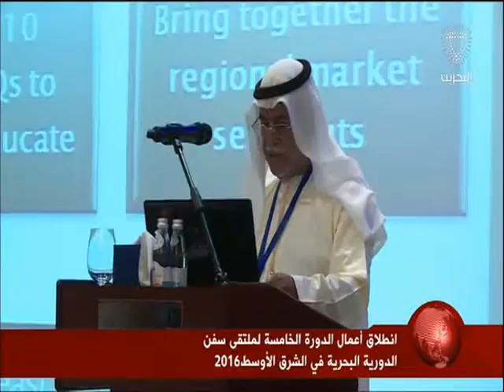البحرين: تقرير: انطلاق أعمال الدورة الخامسة لملتقى السفن الدورية البحرية في الشرق الأوسط 2016